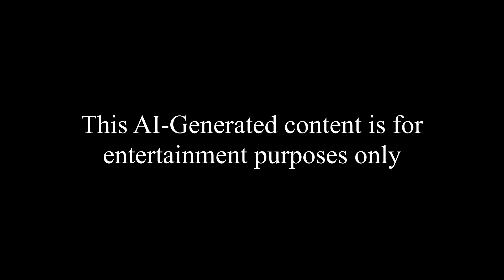What if Picasso created Dark Fantasy?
Explore a surreal journey into the realm of dark fantasy as we reimagine the iconic artistry of Picasso through the lens of AI. In this captivating video, witness masterpieces brought to life with a haunting twist, where twisted creatures and shadowy landscapes merge with Picasso's unmistakable style. Created using advanced artificial intelligence, these stunning visuals provoke thought and inspire wonder, offering a glimpse into a world where imagination knows no bounds.

Images:
Midjourney 5.2

About this channel: I am using AI to explore and learn about art from around the world.